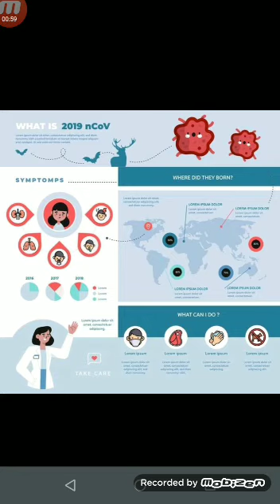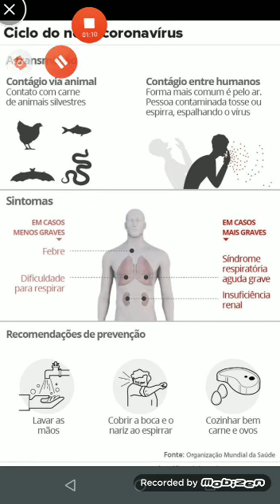Coronavírus - Trabalho 26 6º-7º ano 2020